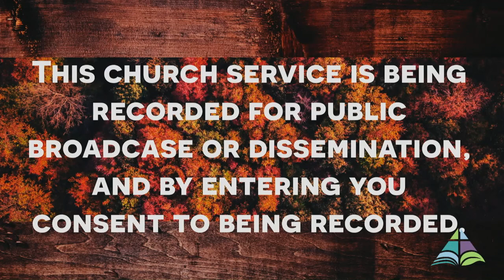9-20-2020: Grace and Living Sacrifices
Pastor Calvin Hoogendoorn